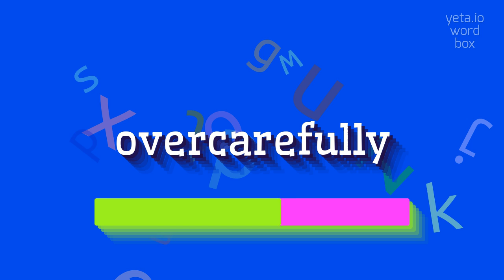How to say "overcarefully"! (High Quality Voices)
Watch in this video how to say and pronounce "overcarefully"!